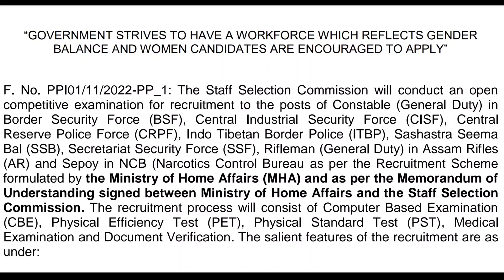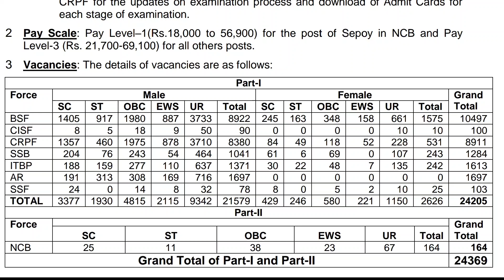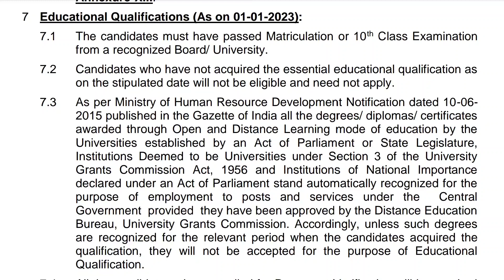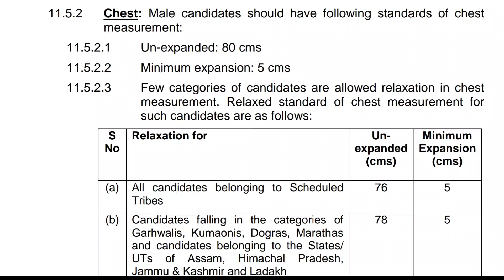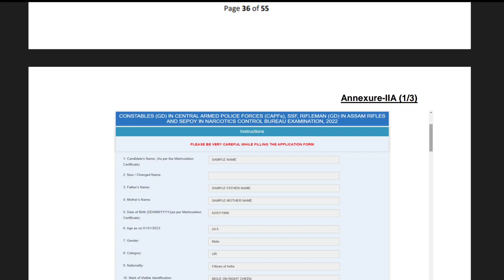💥Police Constable 24369 Total Vacancy SSC GD Recruitment 2022 10th Pass Eligible Constable Jobs 2022